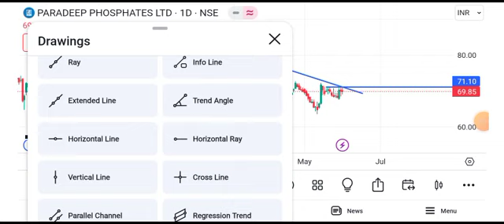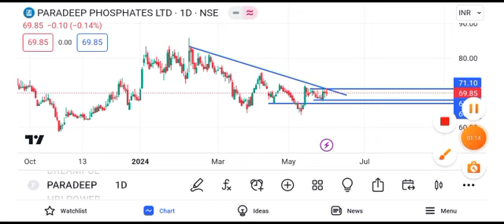paradeep phosphate share latest news || paradeep phosphate share news today